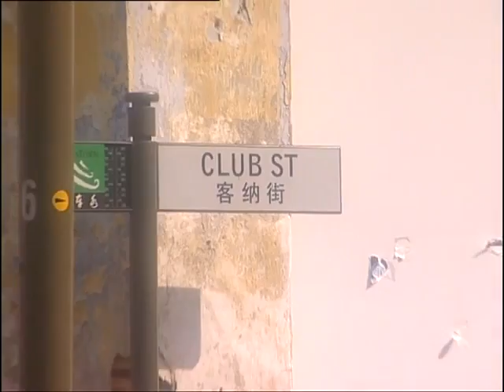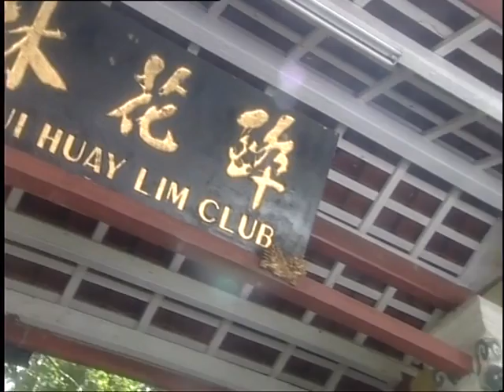Site and Sound - 07 - Social Clubs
Clans and Clubs and Social Hubs (Series 2 Episode 08)